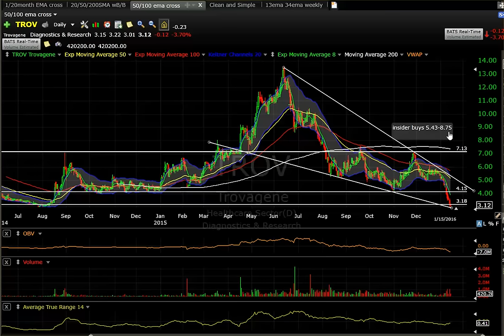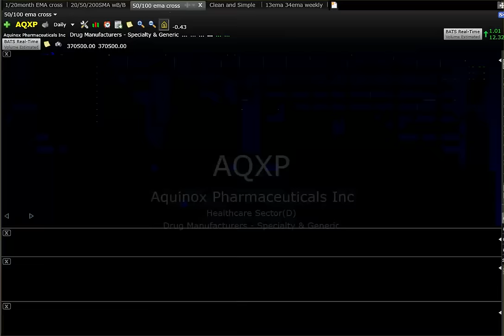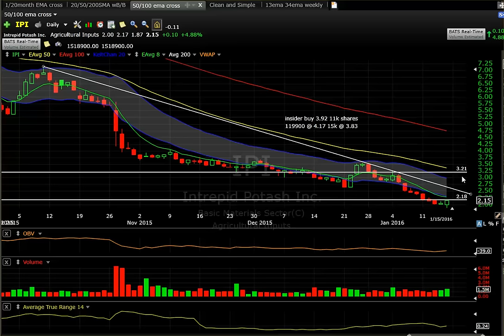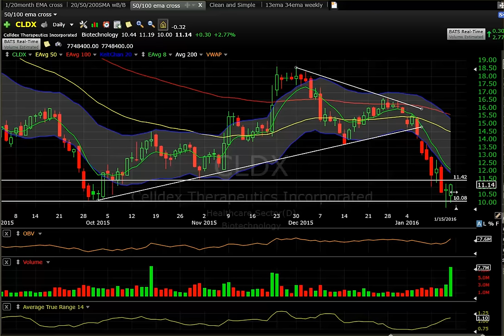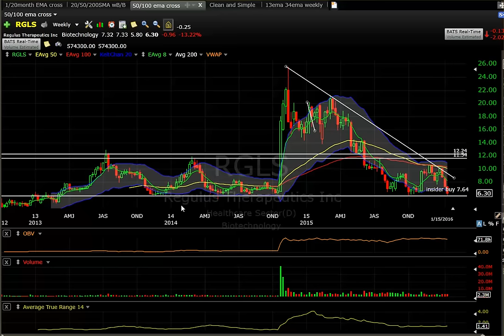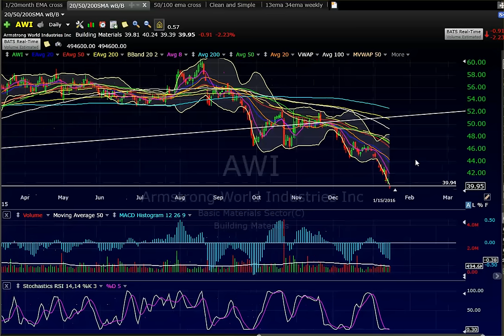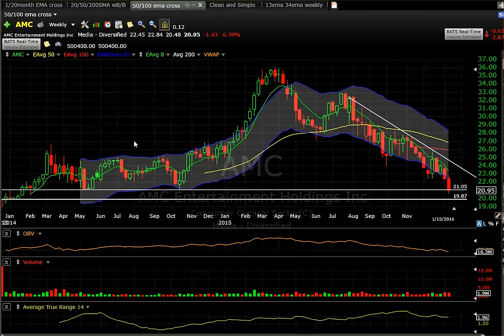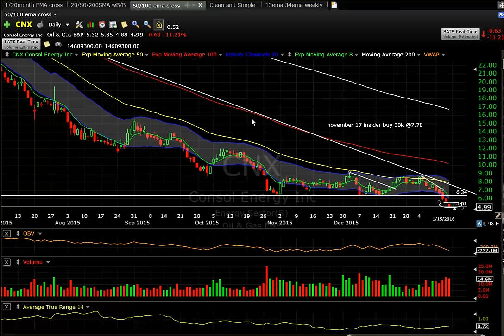1/18/2016 Stocks to Watch Snap backs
$TROV $AQXP $IPI $APOL $CNX